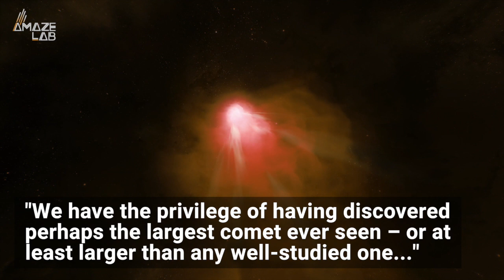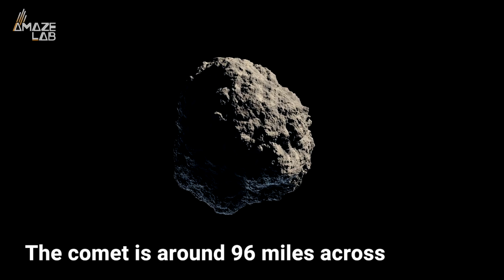Biggest Interstellar Comet Ever Seen Is Heading Our Solar System’s Way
It’s big and it’s from a place mankind has never seen.